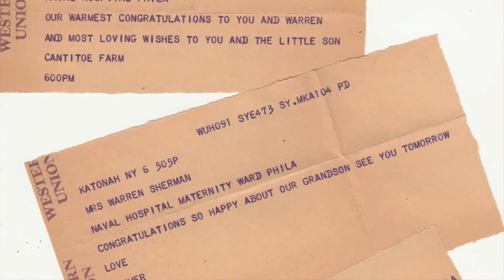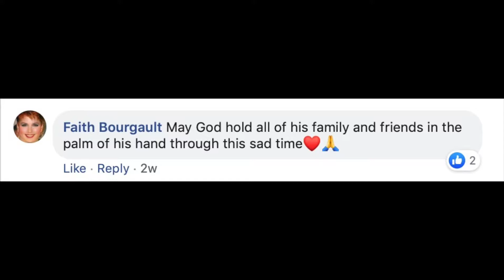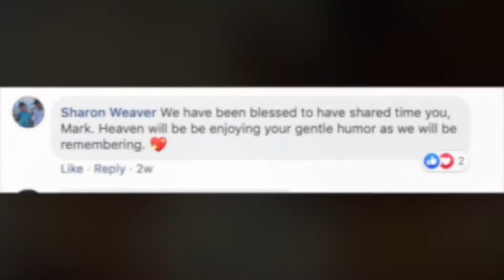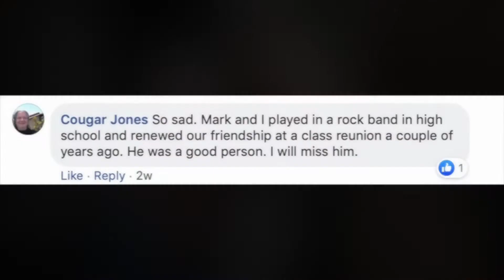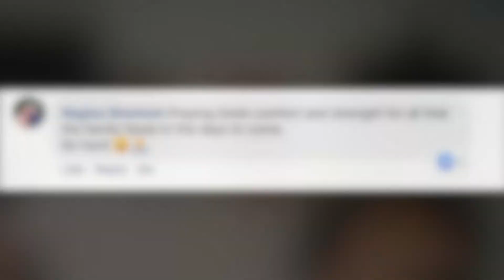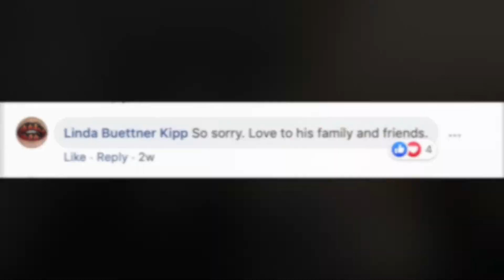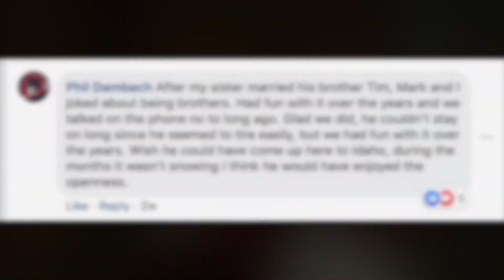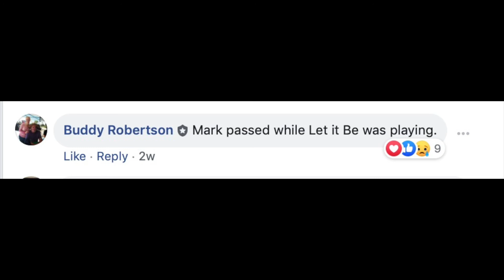Mark Sherman's celebration of life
This is the video I made of photos of Mark and his family & friends for the celebration of life at King of Kings Lutheran church in Oceanside